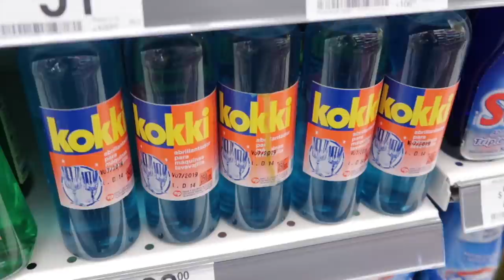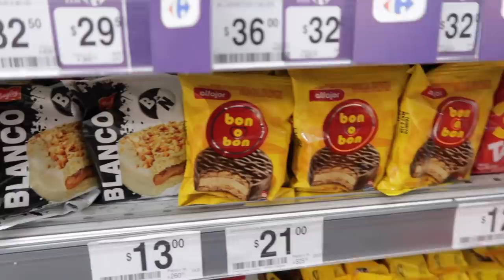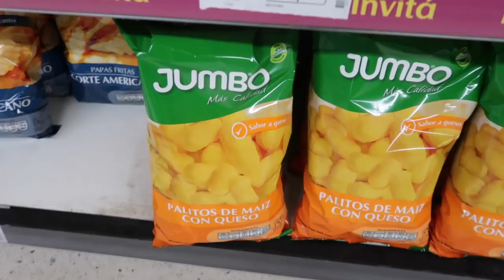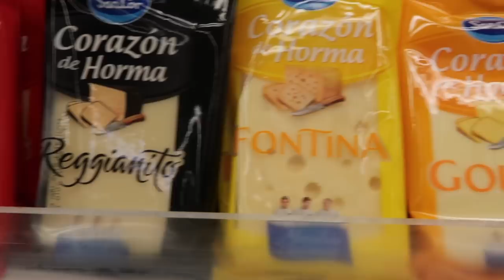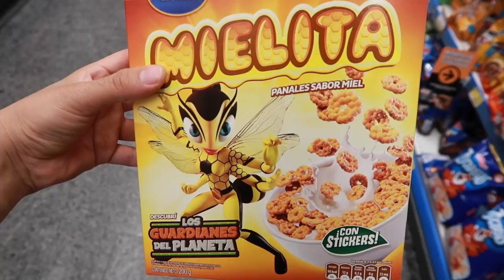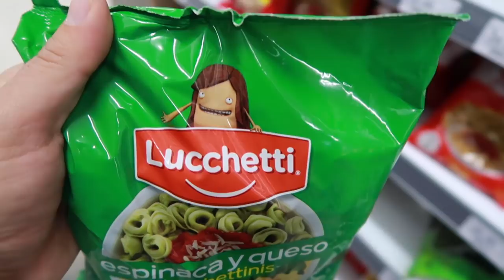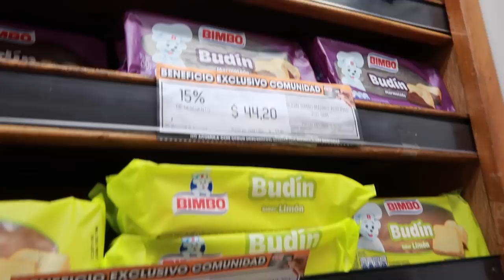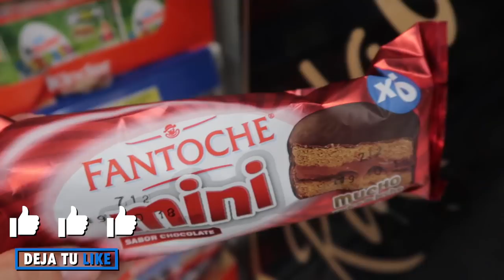ASI ES UN SUPER en ARGENTINA | Benshorts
Apenas llegamos a ARGENTINA y llegó el momento de visitar nuestro lugar favorito el Super !!! ¿VIENES? ¿me acompañas?

DINERO GRATI$$$$$$:
1- Este cupón es por $595 de descuento en tu próximo viaje :)

2- $1000 EN RAPPI: Descarga la app y activa mi código hector54650

3- ¿Tienes hambre? Obtén $40.00 de descuento en tu primer pedido con Uber Eats con mi código: eats-xfeoi.

5- Quiero regalarte $30 de descuento en cada uno de tus primeros 3 viajes Uber. Para aceptar, usa el código xfeoi y regístrate.Detalles